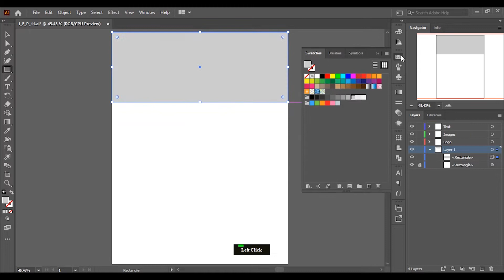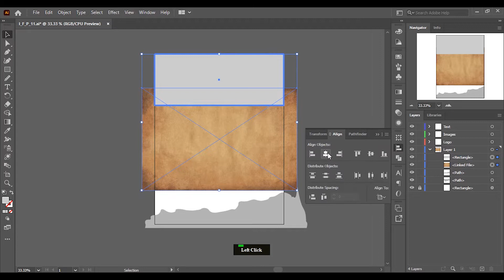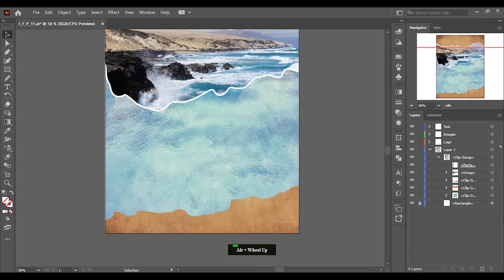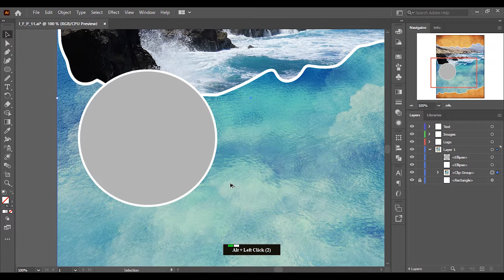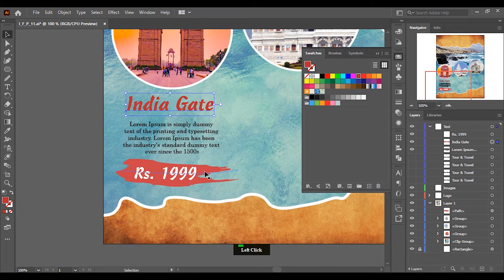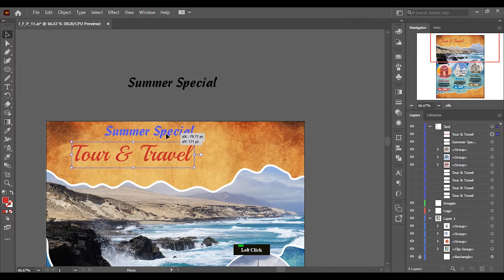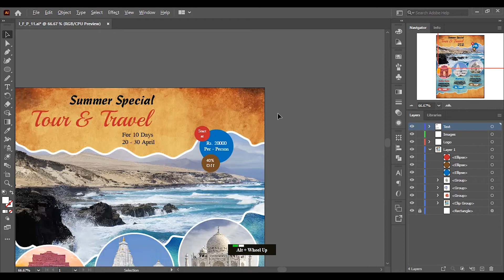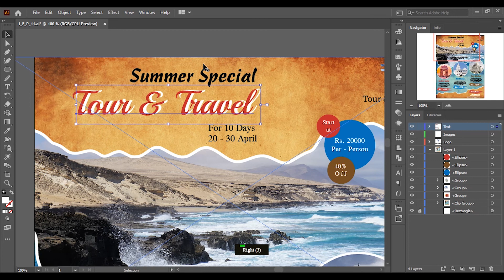Tour And Travel Poster Design 2022 | Tour And Travel Flyer Design | Adobe Illustrator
Hello everyone!

In this video you will learn to create social media post design in easy way.